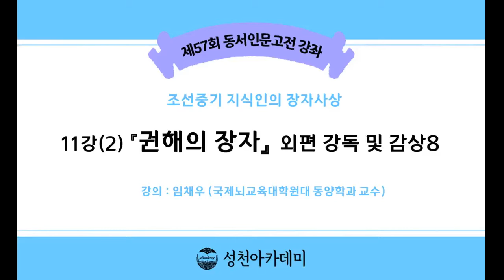21-1(57회)_장자_11강(2)_『권해의 장자』 외편 강독 및 감상 8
제11강 : 『권해의 장자』 외편 강독 및 감상 8

- 36. 강물과 바다의 문답
- 37. 진정으로 승리하는 길
- 38. 우물 안 개구리의 경지

* 핵심어 : 윤편착륜(輪扁斲輪), 무함답문(巫咸答問), 함지지락(咸池之絡), 이진추구(已陳芻狗), 하해답문(河海答問), 성인대승(聖人大勝), 동해대락(東海大樂)